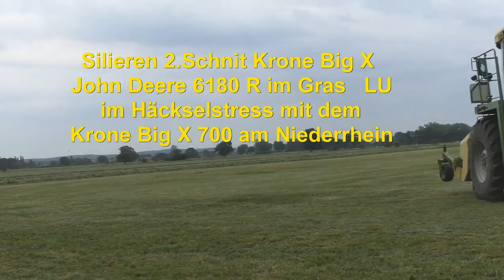Silieren 2 Schnitt Krone Big X John Deere 6180 R im Gras LU im Häckselstress mit dem Krone Big X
Silieren 2 Schnitt Krone Big X  John Deere 6180 R im Gras   LU im Häckselstress mit dem Krone Big X 700